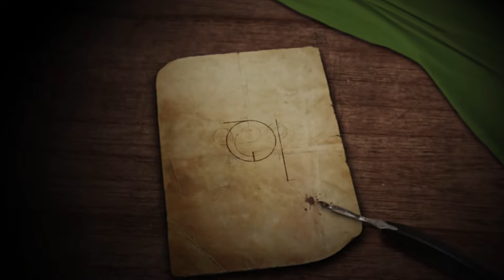ARTe Mecenas Trailer